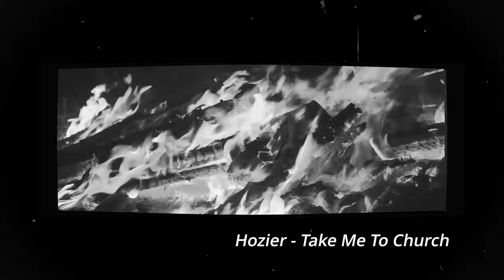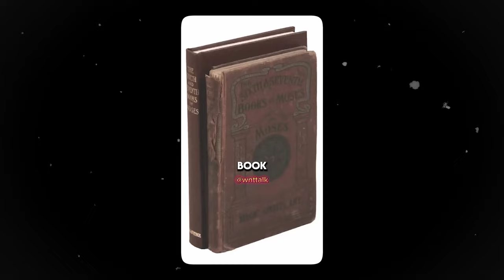Dating is a Casting Call